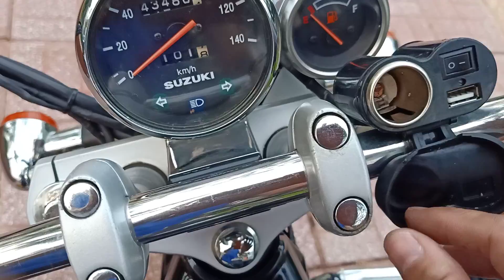LH:0906.859.709 moto Suzuki GZ 150C Fi 2013 chính chủ mới 95%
LH:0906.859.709 moto Suzuki GZ 150C Fi 2013 chính chủ mới 95% xe đầy đủ phụ tùng. ai chưa bấm vào nút đăng ký kênh thì bấm vào nút đăng ký kênh của mình để xem nhiều xe mới nhé